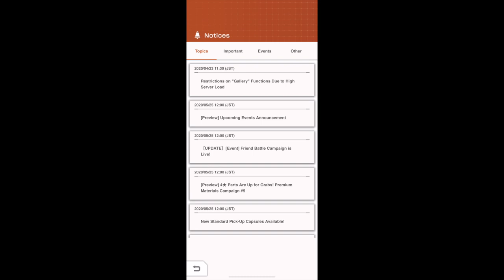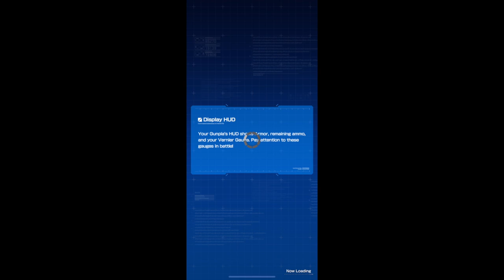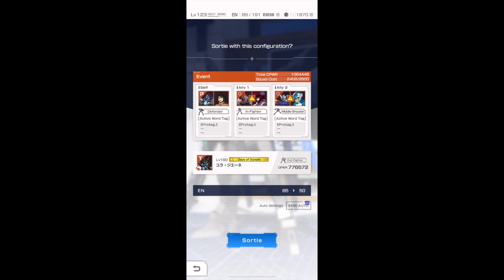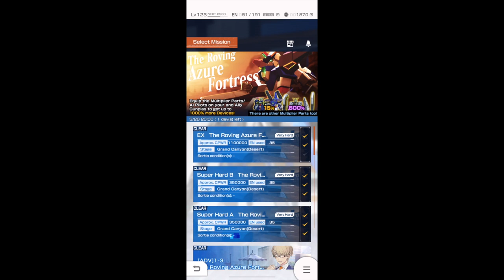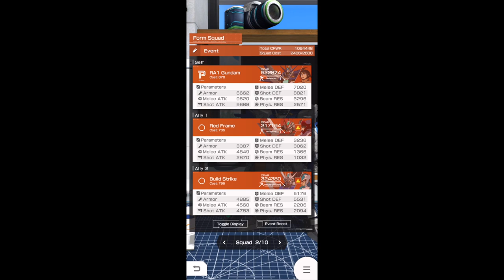New Event in Gunpla Warfare Gundam Battle (Part2) Gameplay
This video is about The Roving Azure Fortress event. Enjoy.